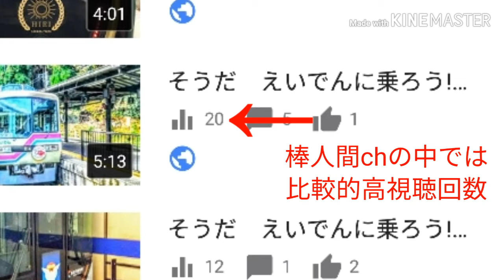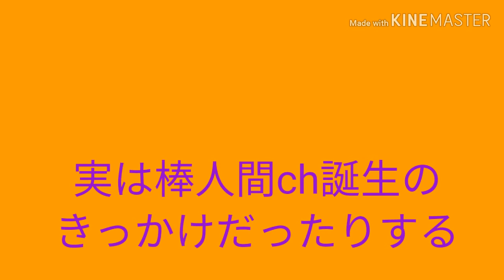【130円で琵琶湖１周!】 その0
youtubeスタジオを見ていたらあることに気づきました
「おお　鉄道動画のほうが視聴回数多いやん」
そしたら鉄道動画もっと作ろか
でもこの前の「そうだ！えいでんに乗ろう」で
お金使いすぎたかも　なんとか節約できひんやろか？

このチャンネルではたまにゲーム動画を投稿しています

なお　現在はあるくch PART2で動画投稿をされています